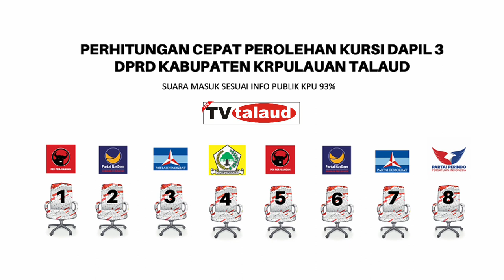PERHITUNGAN CEPAT PEROLEHAN KURSI DPRD DAPIL 3 KABUPATEN KEPULAUAN TALAUD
PEMILU KABUPATEN KEPULAUAN TALAUD 2024